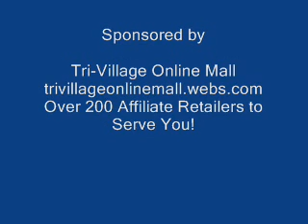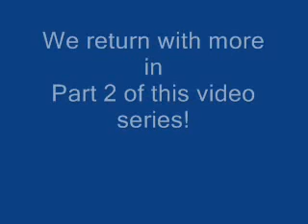Part 1 IESA 8 1A Concord Triopia vs Meredosia Chambersburg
Tri-Village Online Television presents IESA 8-1A girls regional tournament volleyball action from Southeastern Elementary School, Bowen, Illinois, featuring Concord-Triopia vs Meredosia-Chambersburg. Part 1 of a four part complete game video series!